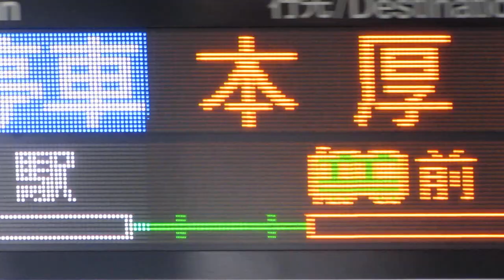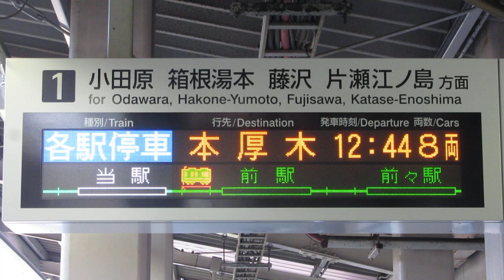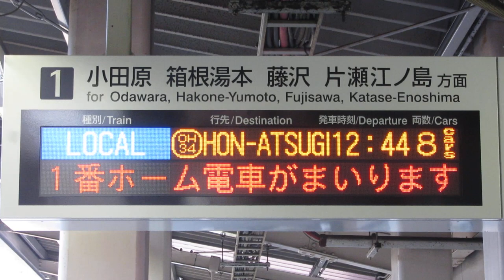小田急 玉川学園前駅 ホーム LED電光掲示板(発車標) 2019/1その2